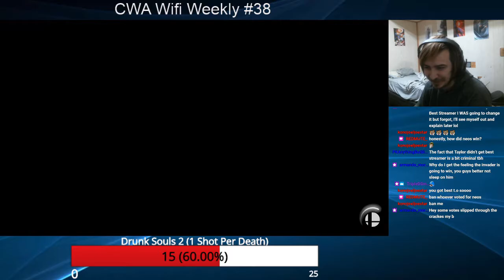CWA Wifi Weekly 38 - Triple D (Mega Man) vs Android (Mario) Winners Quarterfinals